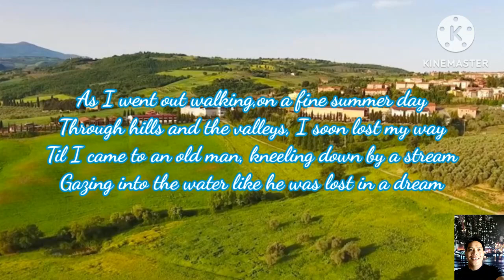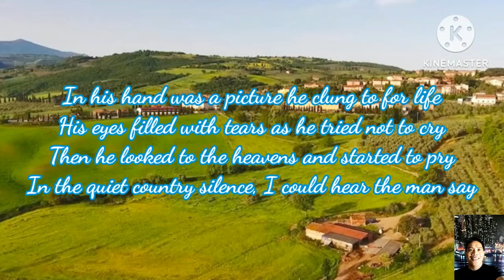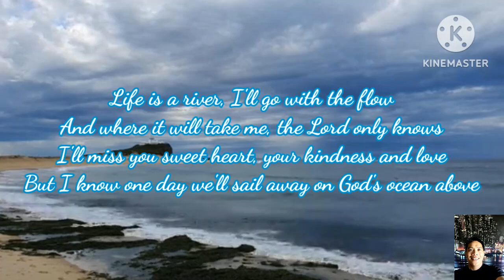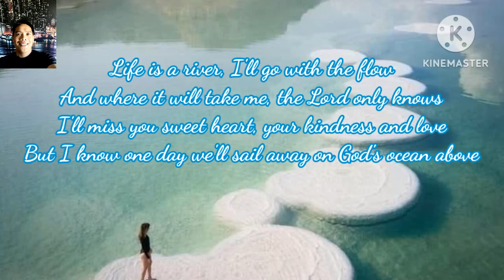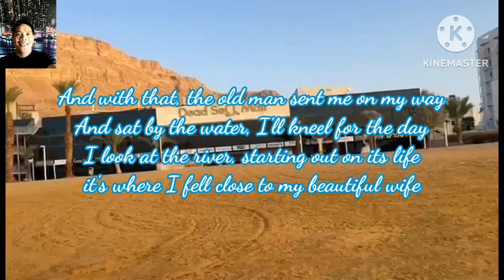LIFE IS A RIVER - Derek Ryan / Lyrics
Life is a river by Derek Ryan with Lyrics music video.
This is my cover song a song written by somebody else.
I do not own the wrights of this music.
coversong by @Anakdicordillera